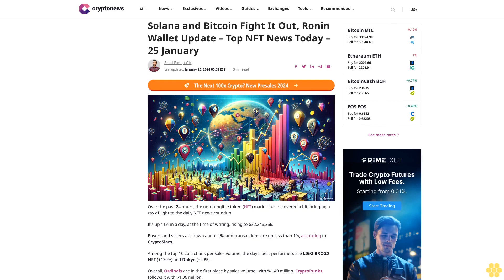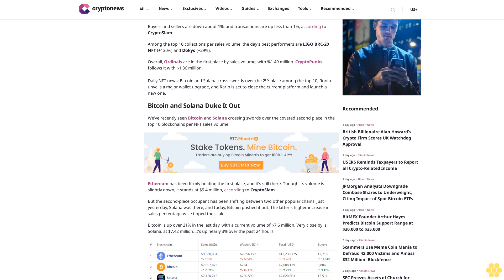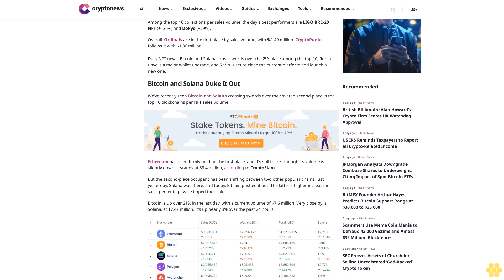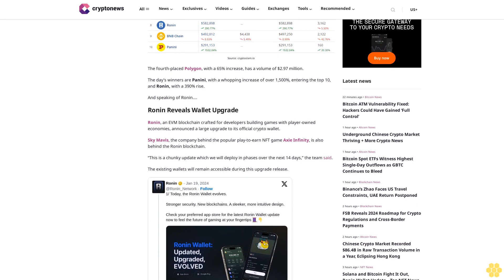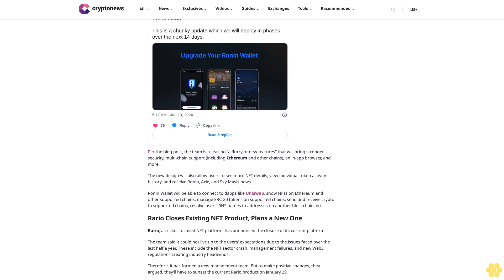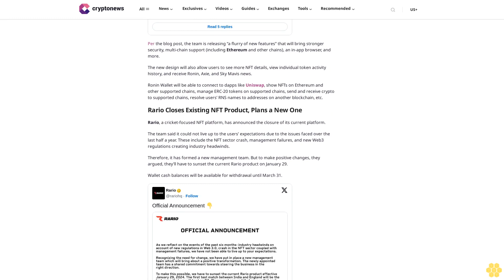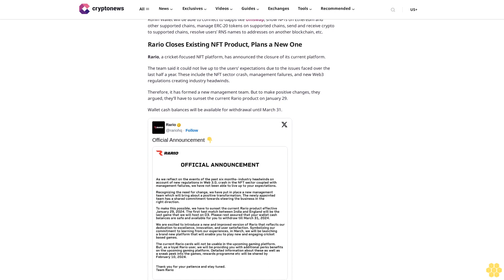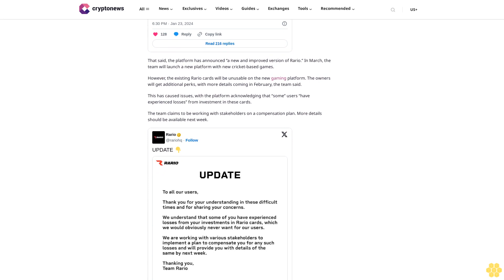Solana and Bitcoin Fight It Out, Ronin Wallet Update – Top NFT News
Sead Fadilpašić

Over the past 24 hours, the non-fungible token (NFT) market has recovered a bit, bringing a ray of light to the daily NFT news roundup.

It’s up 11% in a day, at the time of writing, rising to $32,246,366.

Buyers and sellers are down about 1%, and transactions are up less than 1%, according to CryptoSlam.

Among the top 10 collections per sales volume, the day’s best performers are LIGO BRC-20 NFT (+130%) and Dokyo (+29%).

Overall, Ordinals are in the first place by sales volume, with %1.49 million. CryptoPunks follows it with $1.36 million.

Daily NFT news: Bitcoin and Solana cross swords over the 2nd place among the top 10, Ronin unveils a major wallet upgrade, and Rario is set to close the current platform and launch a new one.

Bitcoin and Solana Duke It Out.

We’ve recently seen Bitcoin and Solana crossing swords over the coveted second place in the top 10 blockchains per NFT sales volume.

Ethereum has been firmly holding the first place, and it’s still there. Though its volume is slightly down, it stands at $9.4 million, according to CryptoSlam.

But the second-place occupant has been shifting between two other popular chains. Just yesterday, Solana was there, and today, Bitcoin pushed it out. The latter’s higher increase in sales percentage-wise tipped the scale.

Bitcoin is up over 21% in the last day, with a current volume of $7.6 million. Very close by is Solana, at $7.42 million. It’s up nearly 3% over the past 24 hours.

The fourth-placed Polygon, with a 65% increase, has a volume of $2.97 million.

The day’s winners are Panini, with a whopping increase of over 1,500%, entering the top 10, and Ronin, with a 390% rise.

And speaking of Ronin….

Ronin Reveals Wallet Upgrade.

Ronin, an EVM blockchain crafted for developers building games with player-owned economies, announced a large upgrade to its official crypto wallet.

Sky Mavis, the company behind the popular play-to-earn NFT game Axie Infinity, is also behind the Ronin blockchain.

“This is a chunky update which we will deploy in phases over the next 14 days,” the team said.

The existing wallets will remain accessible during this upgrade release.

Per the blog post, the team is releasing “a flurry of new features” that will bring stronger security, multi-chain support (including Ethereum and other chains), an in-app browser, and more.

The new design will also...